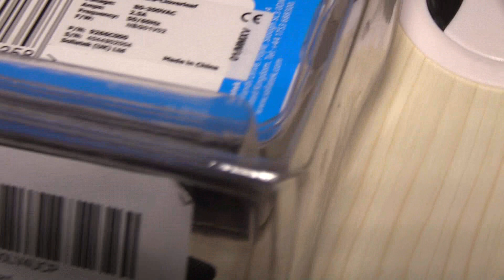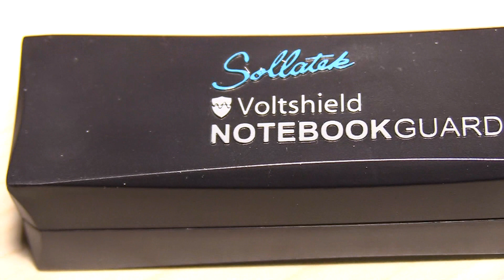Sollatek VoltShield NotebookGuard, Laptop Over-voltage and Surge protector, Cloverleaf quick look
Sollatek NotebookGuard, Laptop Over-voltage and Surge protector, Cloverleaf connector close look

Over-voltage laptop protection
Power back surges protection
Universal voltage for worldwide use
10 second startup delay
Cloverleaf connector

The NotebookGuard is a plug-in adaptor that prevents damage to equipment from high voltage levels of any duration. It works by disconnecting power when voltage levels exceed set parameters. Reconnection takes place when power returns inside parameters for a pre-set period. Fully automatic in operation. The NotebookGuard provides power-back surge protection as standard by its in-built start-up delay and voltage monitoring. Additionally, the NotebookGuard includes surge and spike protection.